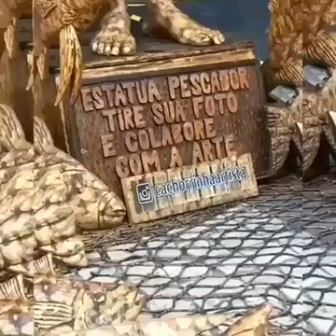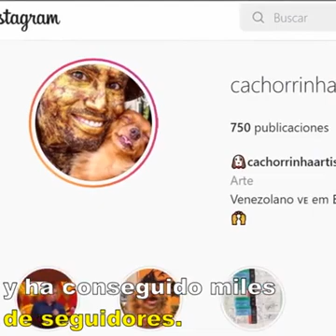CREATIVIDAD! DIGNO DE ADMIRACIÓN! 👋🇻🇪